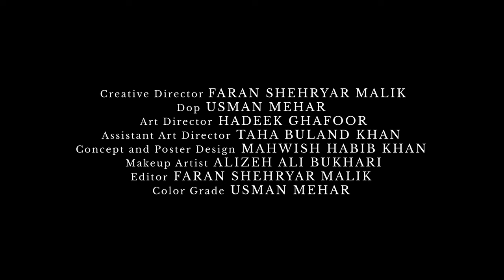INTEZAR | Fazeel Khan | Official Music Video | 4K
"INTEZAR' - an original track written , produced and performed by Fazeel Khan.

INTEZAR can make one's mind completely hell for him. It can be for anything , love , success , relation , hope for goodness. If not taken care , it can make things go downhill. This track explains how things goes through one's mind when they've been waiting for too long and eagerly to achieve something, we feel low, high, frustrated, tired, disappointed and this INTEZAR doesn't end untill we end.

Director: Faran Shehryar Malik
Director of Photography: Usman Mehar Films
Art Director: Indieomatic
Assistant Art Director: Taha Buland Khan
Concept and Poster Design : Mahwish Habib Khan
Makeup Artist: Alizeh Ali Bukhari
Color Grade : Usman Mehar
Mix : Melophiles Studio
Lyrics
Intezaar me, Zindagi me jeeyuun
Bekaraari me, ab me hi rahuu
Baychayniyaan, barhti gayii
Khwaahishein meri , kam na hui
Zindagi meri bas yuuun
Kat’ti rahii…

Kiyuun tuu rahay mujhse judaa
Kiyaa tu he mujhse khafaa
Derahi he tu mujhko saza kia
Lerahi he , phir imtehaan mera?
Aankhein ye namm hogyii
Tere liye khushiyon se ye
Gham hogyii
Zindagi meri buss yuun
Kat’ti rahii